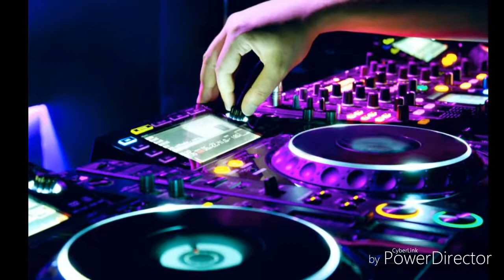Элджей - Розовое вино (cover by Alexandra Kovalenko) !!!